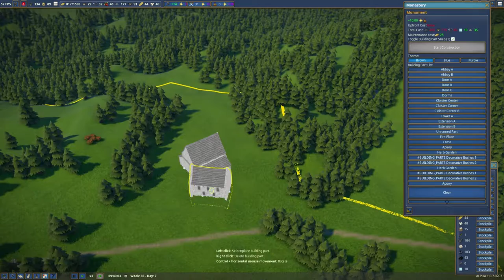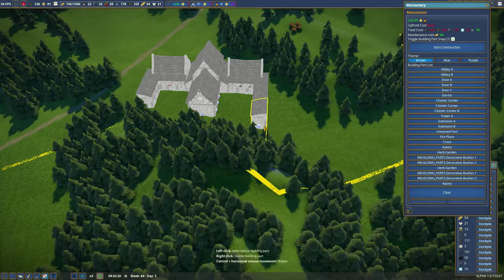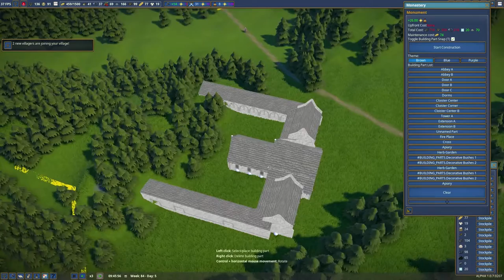Awesome Blue Church | Foundation | Ep. 7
Today we return to Kadooooosh Land and get the new church built!!

Theme song:
"Spheres (feat. The Enigma TNG)"
By: Adrian Von Ziegler